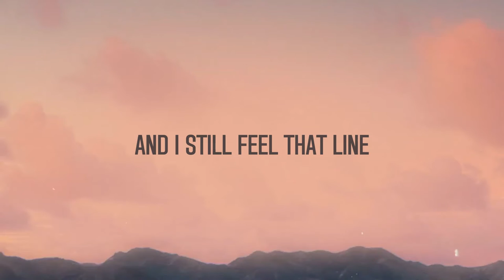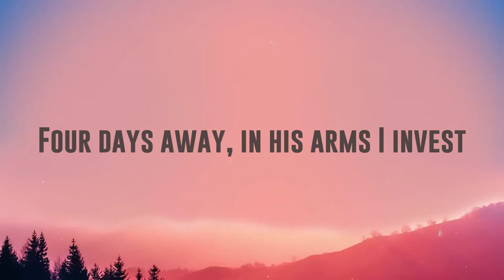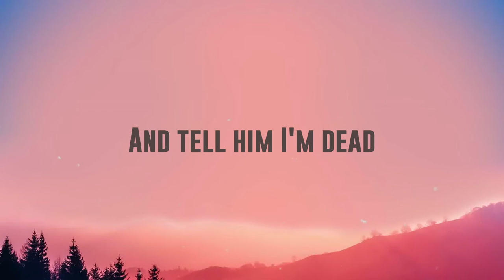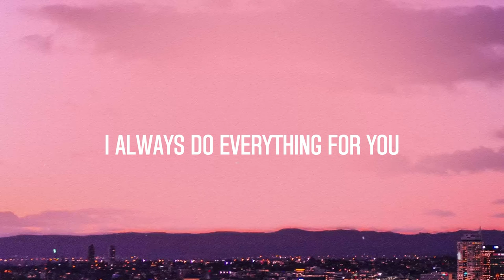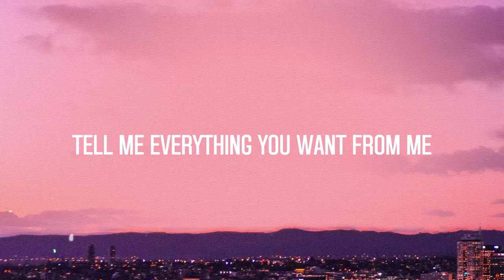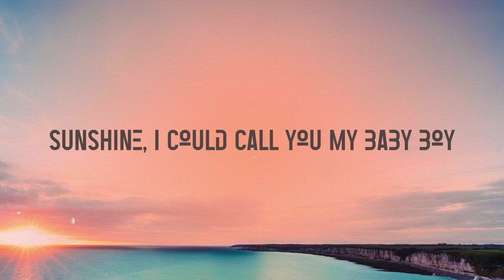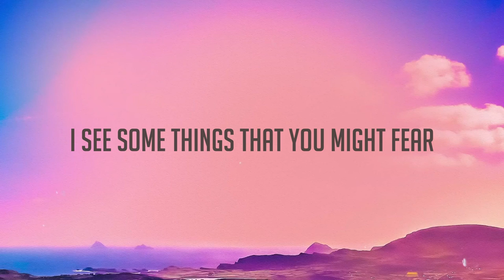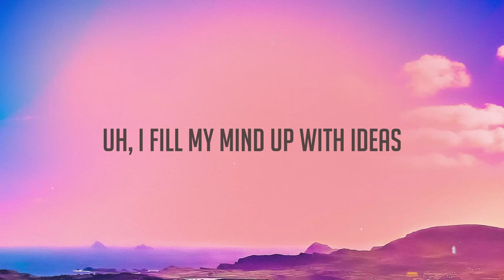Where Are You Now - Lost Frequencies, Calum Scott [Lyrics Video] ⚡